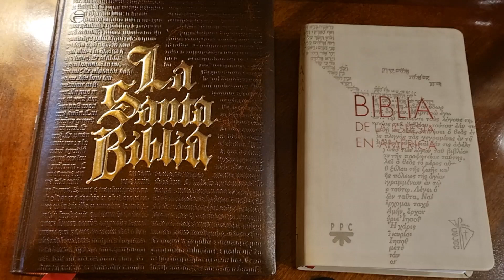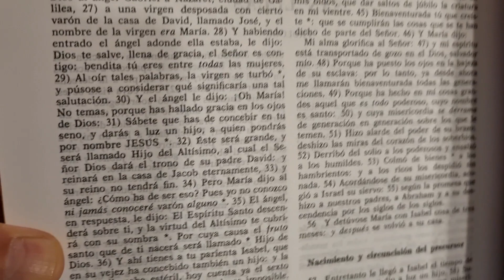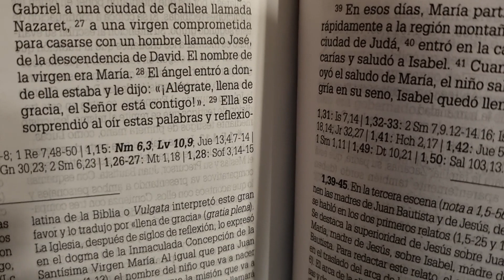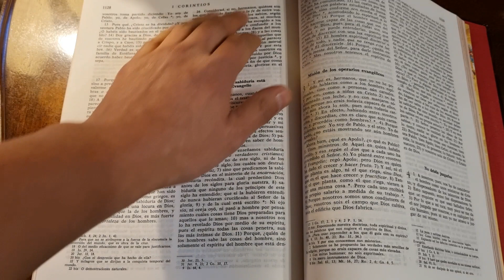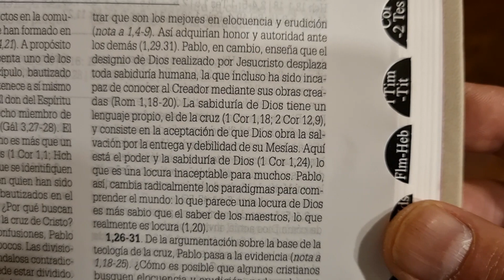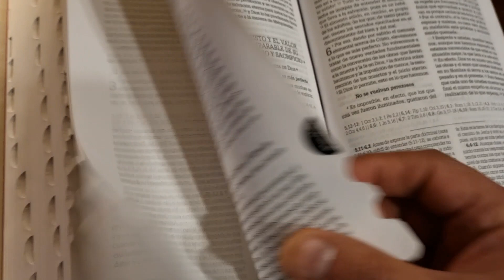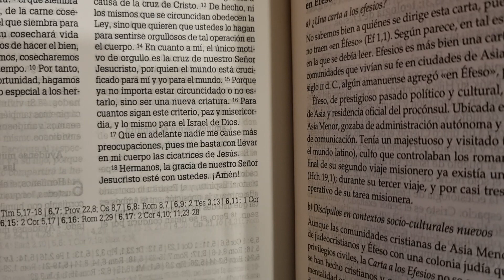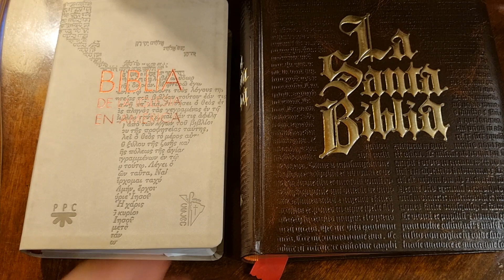ESPECIAL: Comparando textos Biblia Torres Amat y Biblia de la Iglesia en América (BIA)